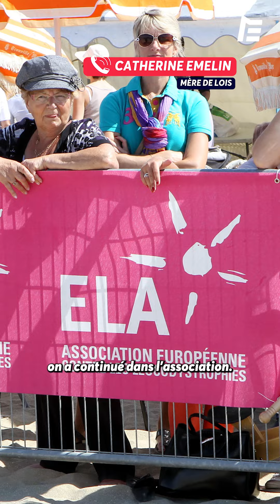CE CHEVAL PARTICIPE AUX DONS D'UNE ASSOCIATION ! ❤️‍🩹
Découvrez l'histoire bouleversante et émouvante de deux parents qui rendent hommage à leur fils grâce aux courses hippiques ! 🌟

Il s'appelait Lois, il avait 11 ans et aujourd'hui chacune des courses de ce cheval est une lueur d'espoir dans la lutte contre les maladies rares ❤️‍🩹

🙏 Pour soutenir l'association ELA, rendez-vous sur : equid.la/4eB5r2R